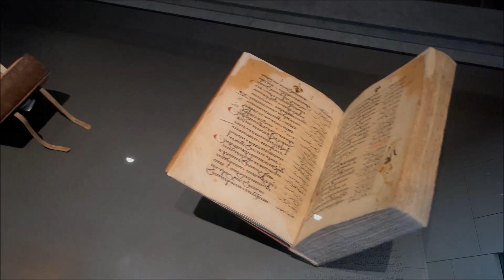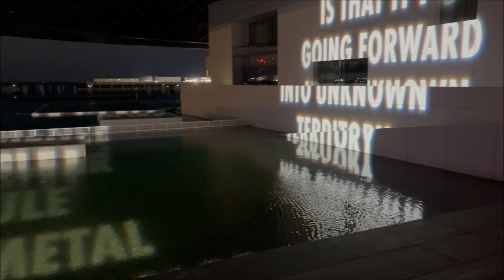Abu Dhabi Staycay, Louvre Museum & NYE 2023 (late upload!)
In this vlog, we went on a 3-night staycation in Abu Dhabi for the New Year's Eve,  welcoming 2023.  We also visited the Louvre Museum for the first time and we absolutely loved the experience!  Meanwhile, it was a wonderful treat seeing the MSC World Europa docked not far from the Louvre.  We then went on a 3-week cruise on that ship less than 3 months after this holiday.

Filmed fully on iPhone 12 Pro Max